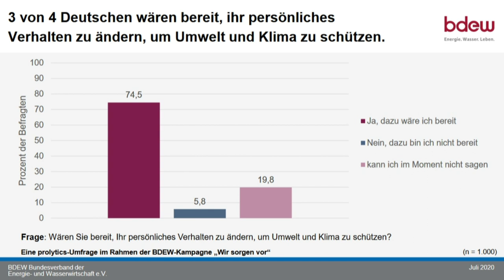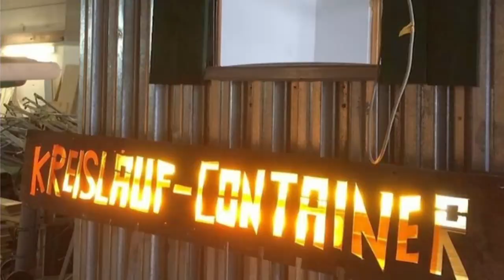Auf dem Weg – wohin? Das Bündnis Zukunft Germering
Interviews mit Menschen über ihre Beweggründe, aktiv zu werden. Mit Spaß und Elan: Dr. Michael Lorenz und Stefanie Pockrandt-Gauderer, beide im Vorstand, berichten über die Entstehung, Ziele und Aktionen des Vereins "Bündnis Zukunft Germering". Die Natur- und Umweltpädagogin war mit dem Pfarrer von der Bonhoeffer-Kirche eine der Initiatoren von "Germering for Future". Vor zwei Jahren hat sich die Initiative als gemeinnütziger Verein gegründet. Auf dem 2. Klimafest in Germering fragten wir beide nach ihren Motiven aktiv zu werden. Beide sagen: „Es geht darum, sich für eine nachhaltige, lebenswerte Zukunft ins Zeug zu legen, damit unsere Kinder das 22. Jahrhundert gesund erleben können - wenn das Klima es ihnen dann noch gestattet. Anstelle von mehr Wirtschaftswachstum brauchen wir mehr Mitstreiter. Denn es geht in Sachen Klimawende viel zu langsam voran.“ - Webseiten Mehr Wissen